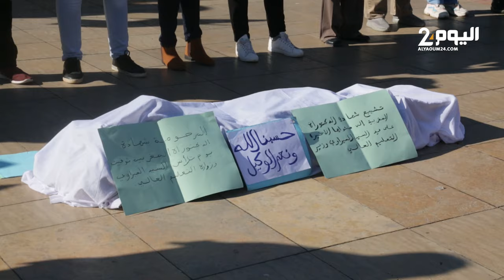احتجاج الدكاترة المعطلين أمام البرلمان